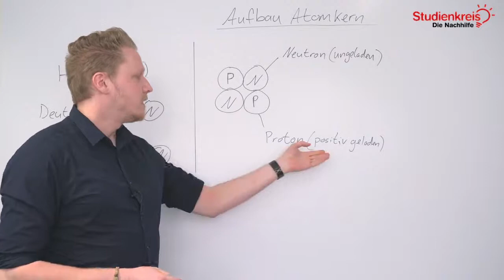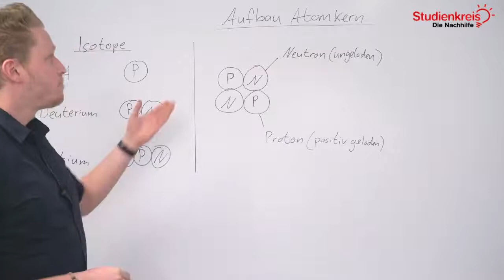Wie ist ein Atomkern aufgebaut? | Chemie verstehen mit dem Studienkreis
Du möchtest dein neu erlerntes Wissen mit Übungsaufgaben testen oder hast Fragen zu dem Thema? Dann schau auf unserer Seite vorbei

Du möchtest wissen, wie ein Atomkern aufgebaut ist? In diesem Video erklären wir es dir schnell und unkompliziert!